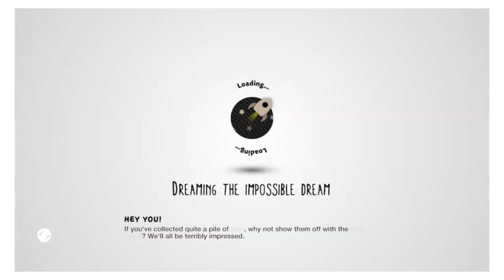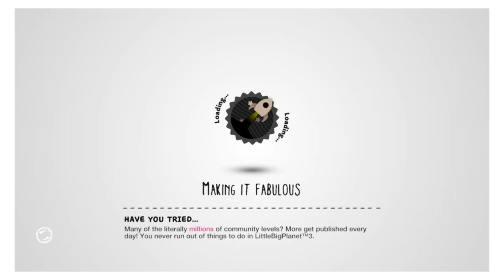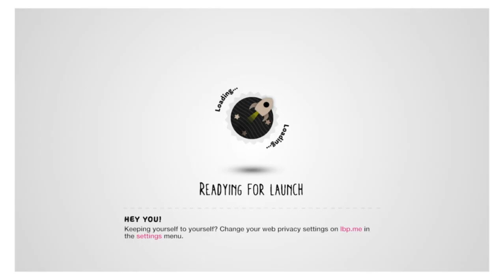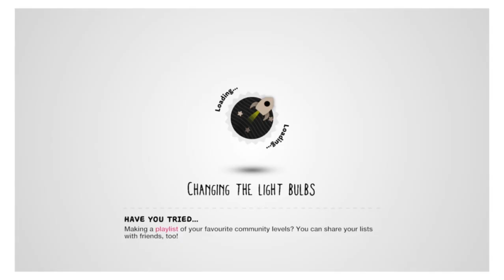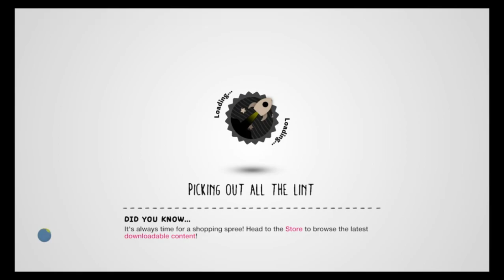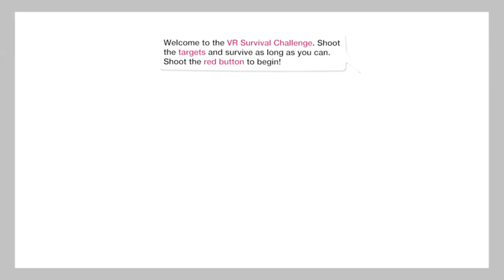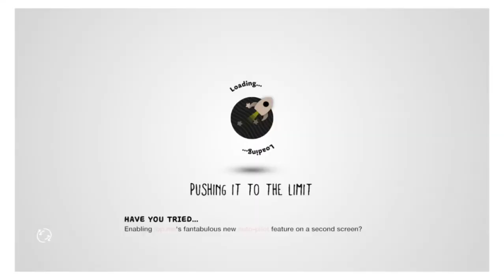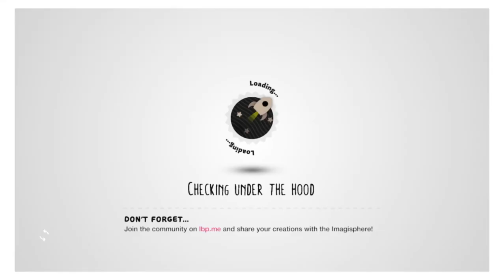LittleBigPlanet 3 Metal Gear Solid Level Kit: SNAAAKE (Aced)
Captions on for commentary. (Optional)

Today we are going to learn to become the master of stealth Solid Snake style. Enjoy. ^^